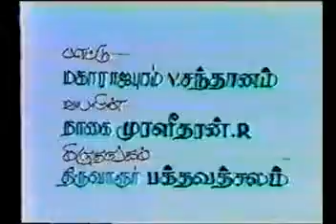Vidwan Maharajapuram Santhanam Vocal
Note: Kalyani is incomplete.